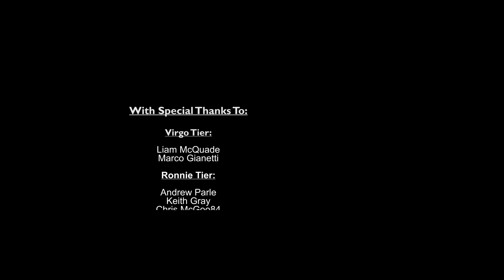Watch Dogs: Legion PART 4 | PS4 Pro 4K60 Playthrough | BLOODY MARY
Welcome to a brand new 4k60 playthrough on the channel, this is Watch Dogs: Legion. Watch Dogs: Legion is an upcoming action-adventure game, developed by Ubisoft Toronto and published by Ubisoft. It is the third instalment in the Watch Dogs series, and the sequel to Watch Dogs 2. The game is set within an open world, fictionalised representation of London, and will feature the ability to control multiple characters that can be recruited across the game's setting and who can be permanently lost during the course of a playthrough if players have the permadeath option enabled, providing a more dynamic influence on the game's narrative. The game will also feature a cooperative multiplayer that will allow up to four players to work together. It is due to be released for Microsoft Windows, PlayStation 4, Xbox One, and Stadia on 29 October 2020, as well for the Xbox Series X/S on 10 November 2020, and for the PlayStation 5 on 12 November 2020 as a launch title for both the PlayStation 5 and Xbox Series X/S consoles.

Thank you so much to Ubisoft for the review code!